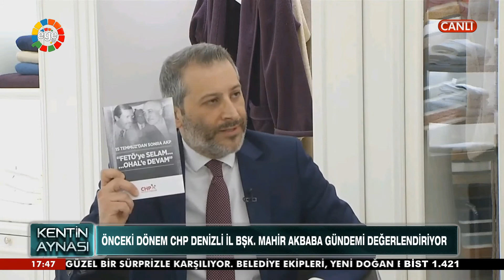KENTİN AYNASI MAHİR AKBABA 04.05.2021